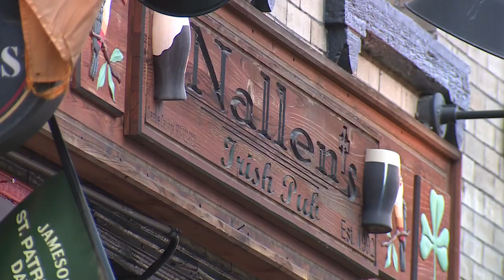This Irish pub has been in Denver for three decades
John Nallen, the owner of Nallen's Irish Pub, said he's seen the holiday go from a primarily religious one to something else entirely.

9NEWS (KUSA) is located in Denver, Colorado.